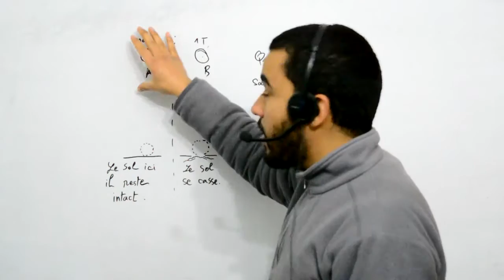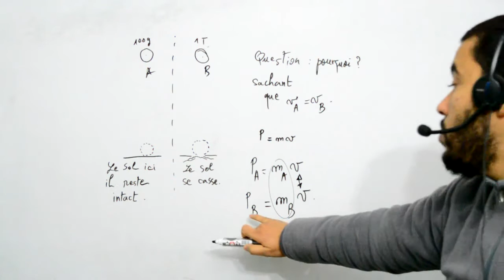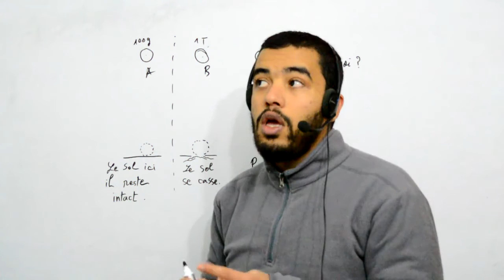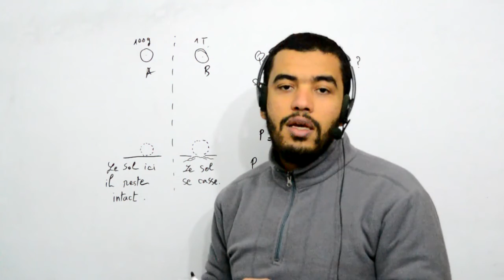TS, Cinématique et dynamique newtonienne, réponse on introduit la quantité de mouvement